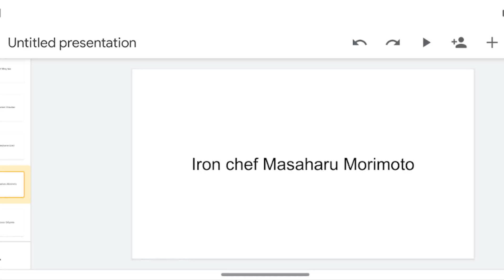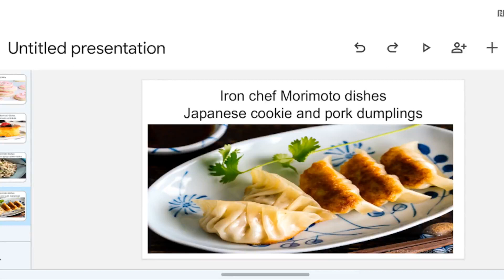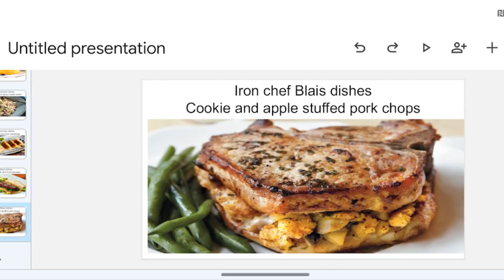icugm: Morimoto vs Blais